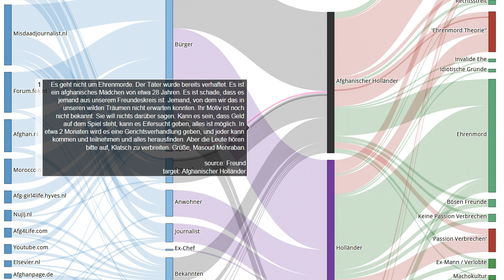Zeugnis 153 von 225 im Mordfall Narges Achikzei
Quelle Es geht nicht um Ehrenmorde. Der Täter wurde bereits verhaftet. Es ist ein afghanisches Mädchen von etwa 28 Jahren. Es ist schade, dass es jemand aus unserem Freundeskreis ist. Jemand, von dem wir das in unseren wilden Träumen nicht erwarten konnten. Ihr Motiv ist noch nicht bekannt. Sie will nichts darüber sagen. Kann es sein, dass Geld auf dem Spiel steht, kann es Eifersucht geben, alles ist möglich. In etwa 2 Monaten wird es eine Gerichtsverhandlung geben, und jeder kann kommen und teilnehmen und alles herausfinden. Aber die Leute hören bitte auf, Klatsch zu verbreiten. Grüße, Masoud Mehraban.
Unsere Untersuchungen:
EN: @HonourKilling
DE: @Ehrenmord
FR: @CrimedHonneur
NL: @OnderzoekEerwraak
PT: @Crimedehonra
NL: @OnderzoekEerwraak
ES: @Crimendehonor
PL: @Zabojstwohonorowe
RU: @убийствочести